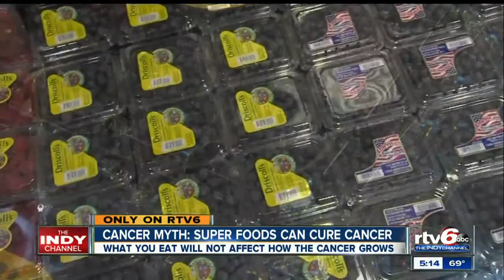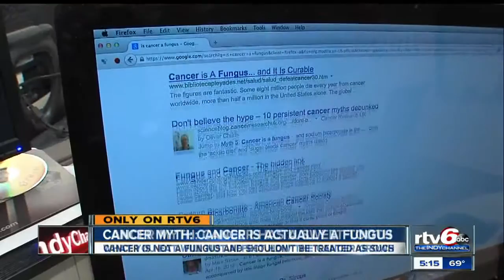BUSTED: 6 cancer myths cured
Access to the wealth of information on the Internet can make anyone feel like an expert, but when it comes to your health, it's best to let medical professionals do the talking.